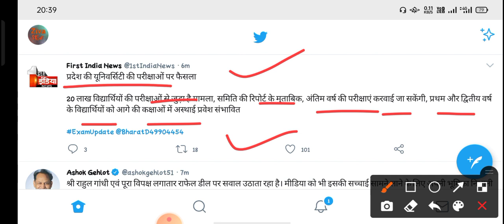Rajasthan College exam 2021 / college exam update /college exam latest update / University exam news